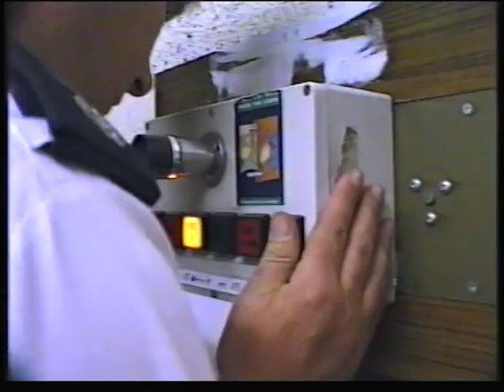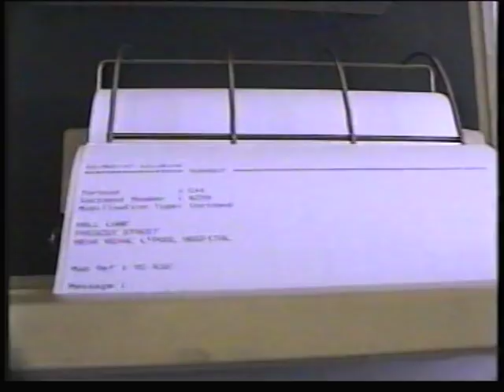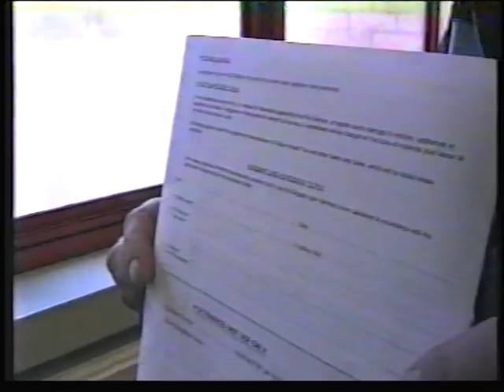Merseyside firefighters 1997 part 2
TV series shown aired in 1997 capturing the work of the firefighters based at Old Swan and Low Hill fire stations in Merseyside.   The 1990s were busy times for fire stations in urban areas.  its sad looking at this series as there have been so many stations close and resources cut since this was made